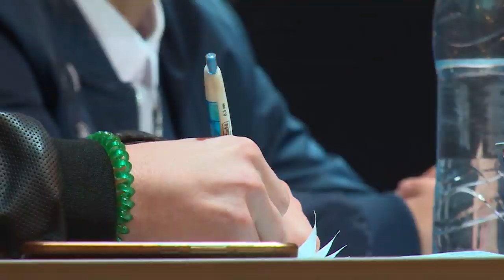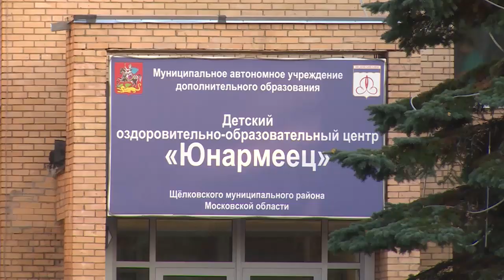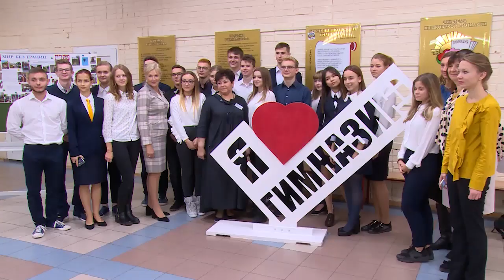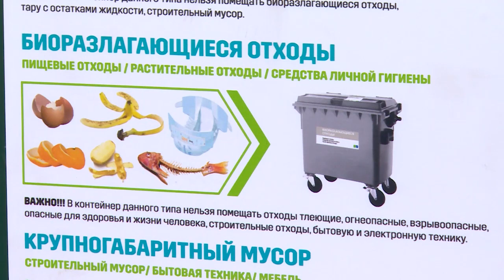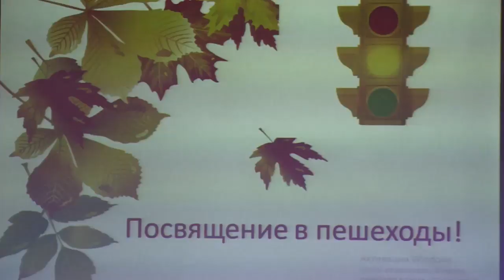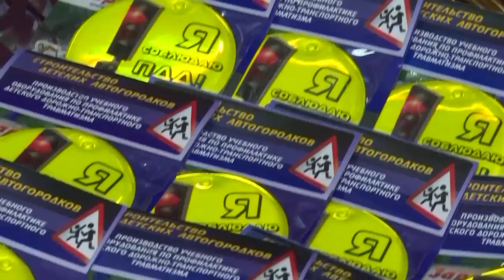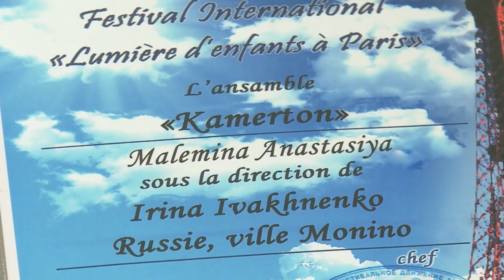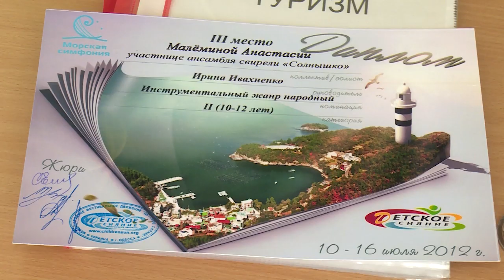Открытый Урок 29.10.2018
В этом выпуске расскажем о Vl международном форуме «Академия школьных дебатов», Анастасии Малёминой – ученице 11 класса монинской школы №3, о дегустациях школьного питания в образовательных учреждениях района.